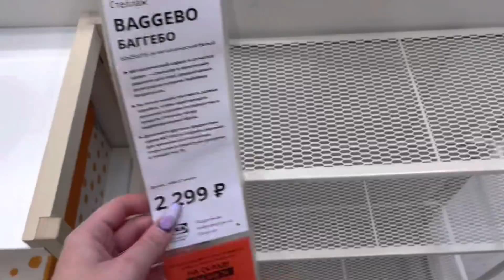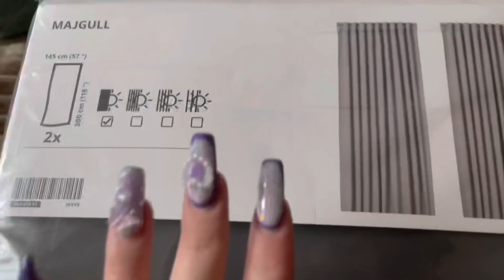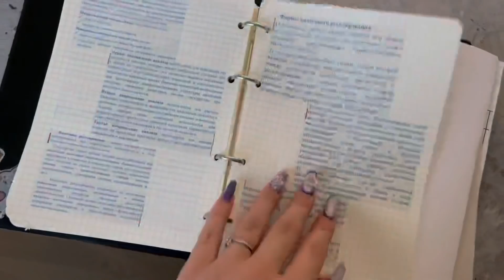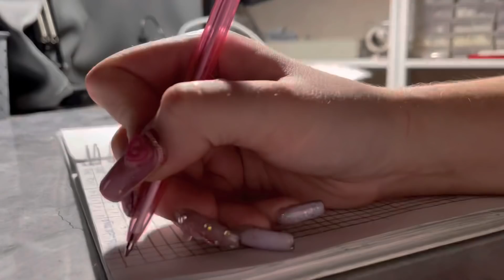Vlog| Покупки для дома и организации| Продолжаем обустраивать квартиру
Всем привет)

Мы с вами продолжаем обживаться в квартире, сегодня будет много покупок для дома и организации рабочего места
Покупки с Wildberries и ikea
Заказ RockNail